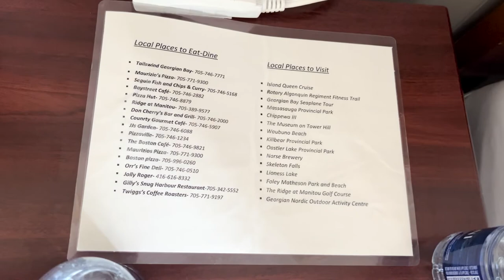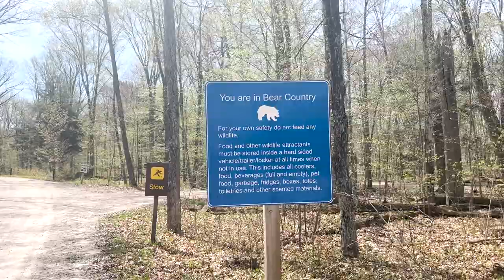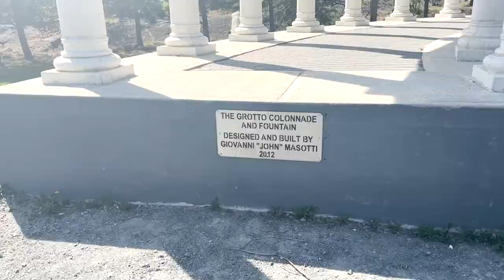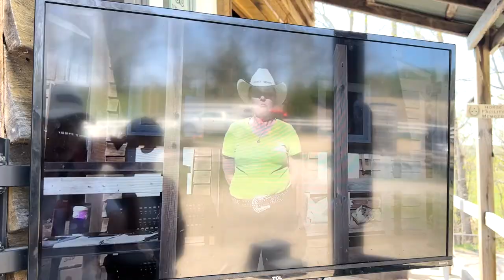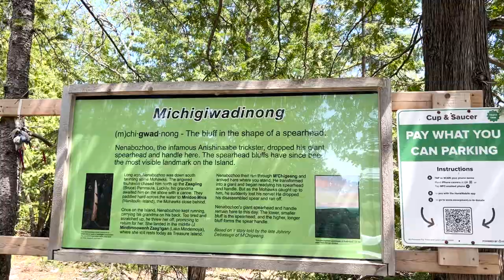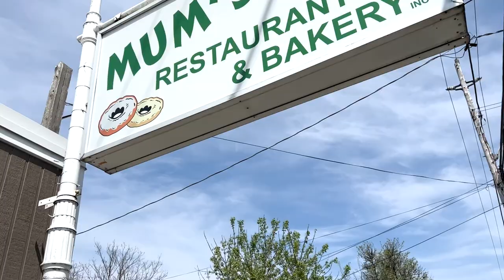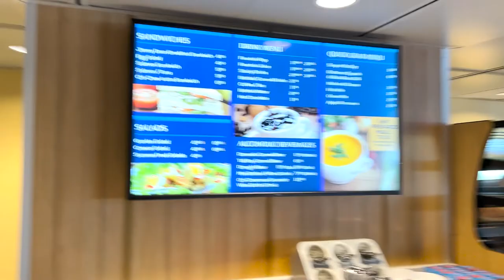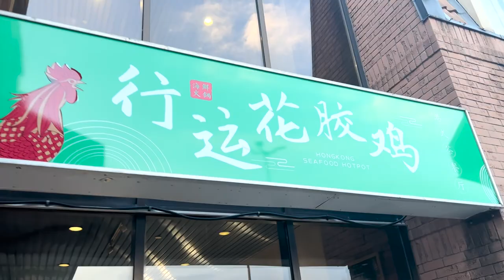VLOG 5 | Graduation Road Trip to Manitoulin Island | Toronto Canada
This video is about a graduation road trip with my best friend. Our destination is Manitoulin Island, a 6-hour drive from Toronto. We had a great time hiking, riding horses, and enjoying the sun. The whole trip took about 5 days. Enjoy the vlog!

0:00 - DAY 1: Drive to Parry Sound
2:59 - DAY 2: Hiking at Killbear Park
8:00 - DAY 3: Horse riding
11:49 - DAY 4: Cruise to Tobermory
14:58 - DAY 5: Flowerpot Island